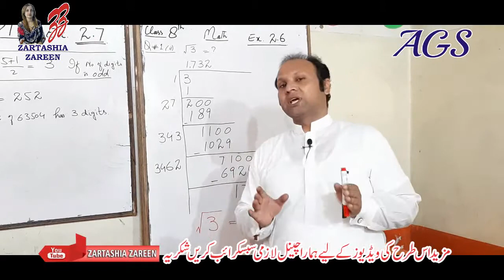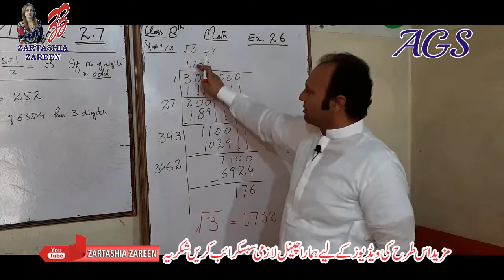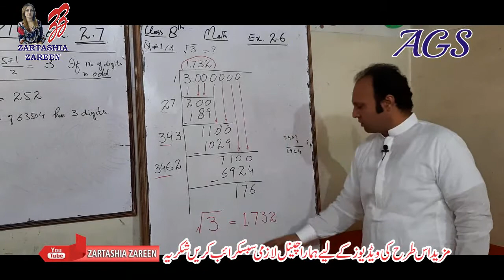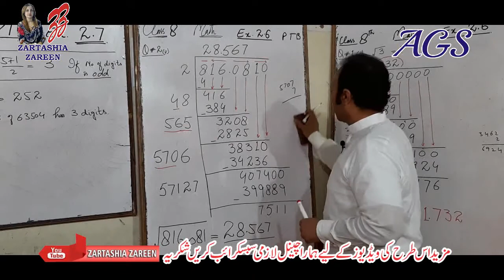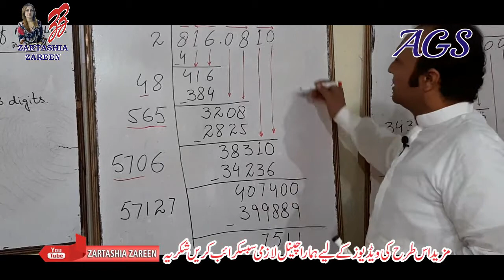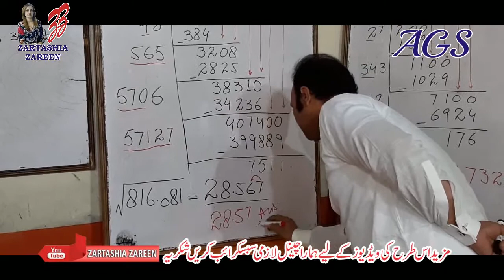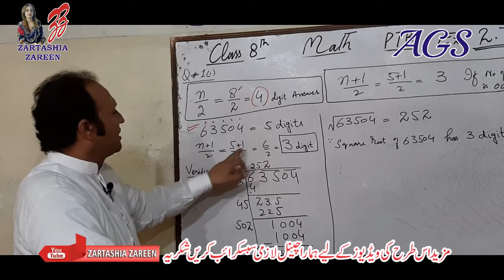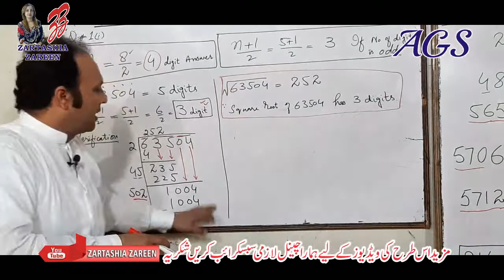MATH || CLASS EIGHT (8) || EXERCISE # 2.6 & 2.7 || LEARN MATH ONLINE || PTBB SYLLABUS || AGS GROUP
Learn Online Maths, English Urdu and Many more subject of school level with Sir Shafeique Mirza. Also Learn Writing Styles and Patterns, Writing skills & Language Skills in English, Urdu and Punjabi. Education, Training, Motivation, Motivational Speeches, Marketing, Marketing Professional Training, Marketing Strategies, Teachers Training, Goal Setting, Mind Mapping,